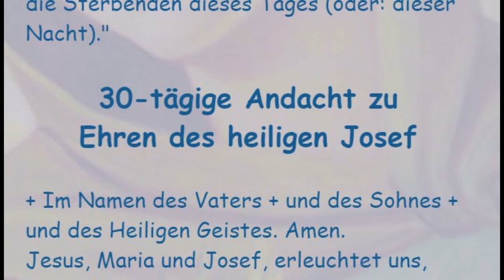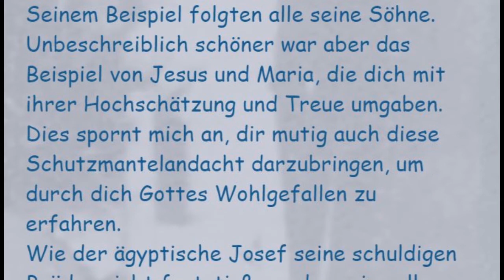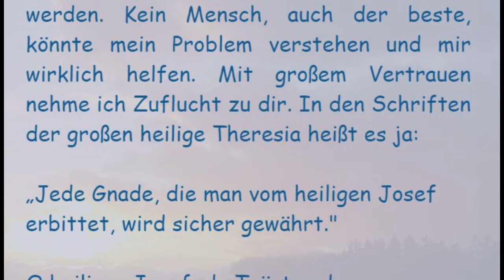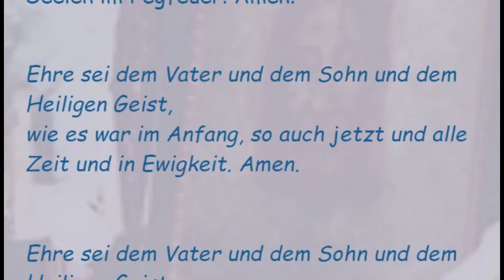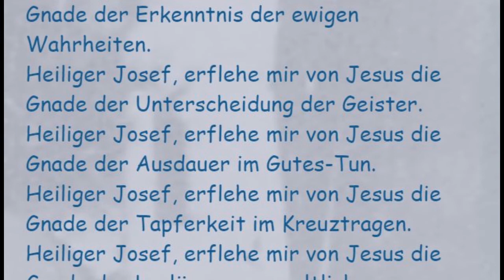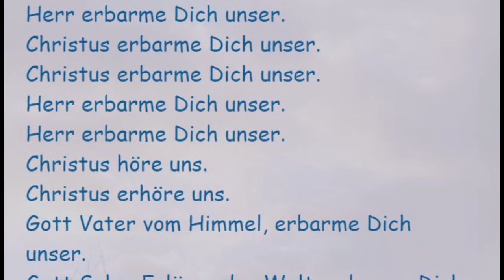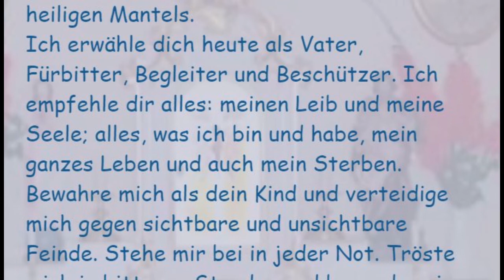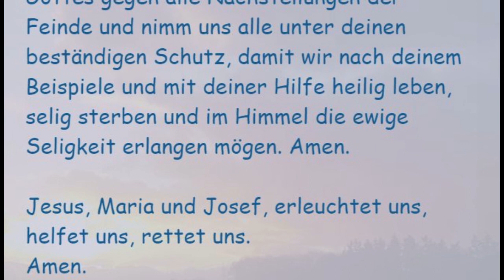30-tägige Andacht zu Ehren des heiligen Josef (14. Tag)